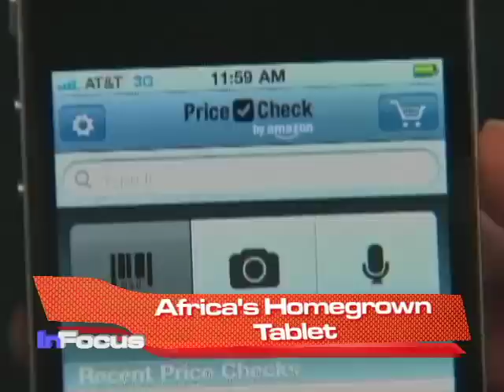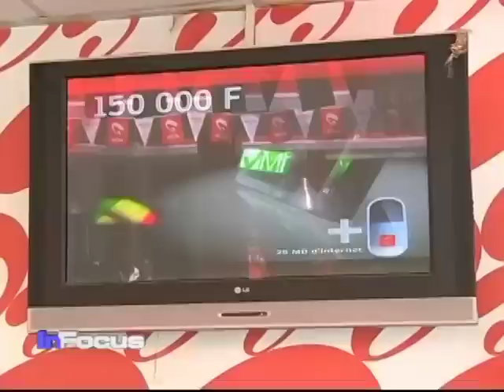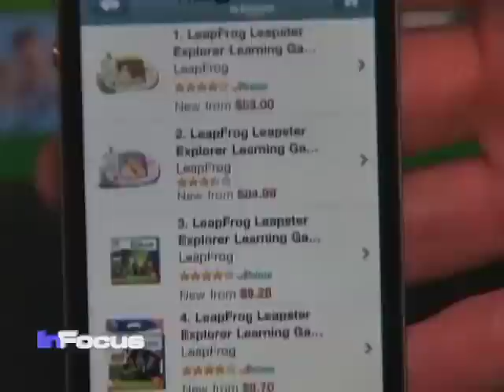Congolese Computer Inventor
A 26-year-old Congolese inventor, Verone Mankou, is behind Africa's first homegrown tablet computer.  VOA's Paul Ndiho has more.